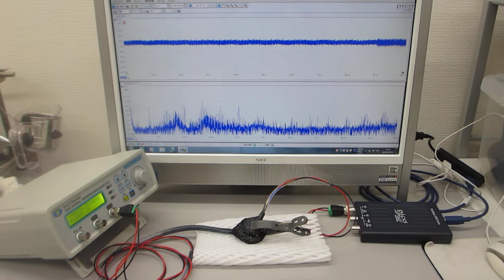超音波素子表面の表面弾性波利用技術（ultrasonic-labo）